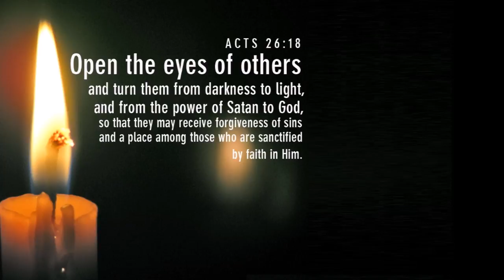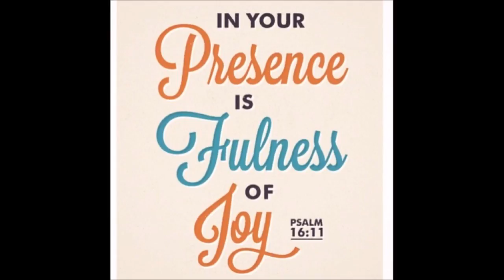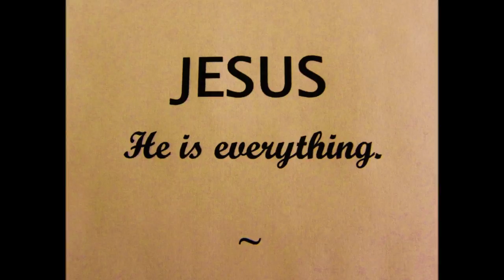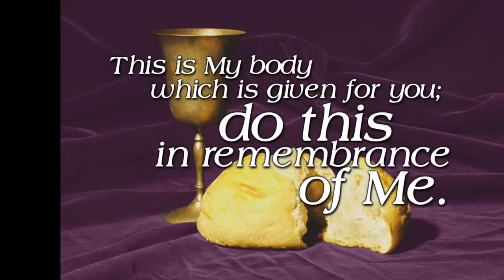Jacob Vs Elisa - What is the Meaning of Living Under Open Heaven - Dr. R. Jayakumar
திறந்த வானத்தின் கீழ் வாழ்வது என்பது என்ன? யாக்கோபு Vs எலிசா - Life lessons - Jacob Vs Elisa -  What is the Meaning of Living Under Open Heaven - Dr. R. Jayakumar
What is the meaning of living under open heaven - Life lessons - Jacob Vs Elisa - Dr. R. Jayakumar's Tele Bible Study

Genesis 32:6-7 New International Version (NIV) 6 When the messengers returned to Jacob, they said, “We went to your brother Esau, and now he is coming to meet you, and four hundred men are with him.” 7 In great fear and distress Jacob divided the people who were with him into two groups,[a] and the flocks and herds and camels as well. ஆதியாகமம் 32:6-7 Tamil Bible: Easy-to-Read Version (ERV-TA) 6 தூதுவர்கள் யாக்கோபிடம் திரும்பி வந்து, “நாங்கள் உங்கள் சகோதரர் ஏசாவிடம் சொன்னோம். அவர் உங்களைச் சந்திக்க 400 பேரோடே வருகிறார்” என்றனர். 7 அதனால் யாக்கோபு பயந்தான். தன்னோடு இருந்தவர்களையும் மிருகங்களையும் இரு பிரிவாகப் பிரித்தான்.
2 Kings 6:15-17 New International Version (NIV) 15 When the servant of the man of God got up and went out early the next morning, an army with horses and chariots had surrounded the city. “Oh no, my lord! What shall we do?” the servant asked. 16 “Don’t be afraid,” the prophet answered. “Those who are with us are more than those who are with them.” 17 And Elisha prayed, “Open his eyes, Lord, so that he may see.” Then the Lord opened the servant’s eyes, and he looked and saw the hills full of horses and chariots of fire all around Elisha.
 2 இராஜாக்கள் 6:15-17 Tamil Bible: Easy-to-Read Version (ERV-TA) 15 தேவ மனிதனின் (எலிசாவின்) வேலைக்காரன் காலையில் விரைவில் எழுந்து, வெளியே சென்றபோது படைவீரர்கள், குதிரைகள், மற்றும் இரதங்கள் ஆகியவற்றைக் கண்டான். எலிசாவின் வேலைக்காரன் (அவரிடம் ஓடி வந்து), “எஜமானரே! நாம் என்ன செய்யமுடியும்?” என்று கேட்டான். 16 எலிசாவோ, “பயப்படவேண்டாம், ஆராம் அரசனுக்காகப் போரிடும் வீரர்களை விட நமக்காக போரிடும் வீரர்கள் அதிகம்” என்றான். 17 பிறகு அவன் ஜெபம் செய்து “கர்த்தாவே! என் வேலைக்காரனின் கண்ணை திறந்துவிடும். அதனால் அவன் கண்டுகொள்வான்” என்று வேண்டிக்கொண்டான். அந்த வேலைக்காரனின் கண்களை கர்த்தர் திறந்தார். அவன் பார்த்தபோது, மலை முழுவதும் படை வீரர்களும் குதிரைகளும் இரதங்களும் நிற்பதைப் பார்த்தான் அவர்கள் எலிசாவை சுற்றியிருந்தனர்!
Title song: Sung bu Dr. Pushparaj
By
Missions Coordinator
Saying Yes Jesus:
1. Acknowledge that you (along with all people) have sinned and fallen short of God’s standards.
2. Personally believe that Jesus Christ, who was God in human flesh, died for your sins on the cross and rose again. 1 Corinthians 15: 3 – 4